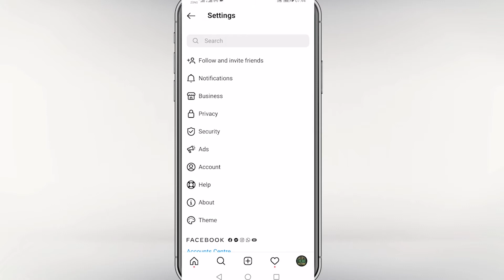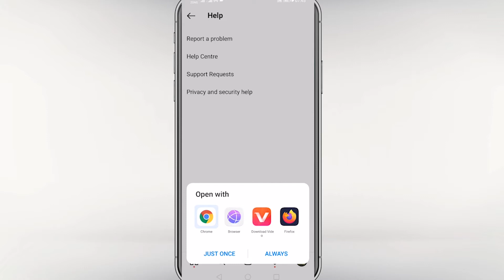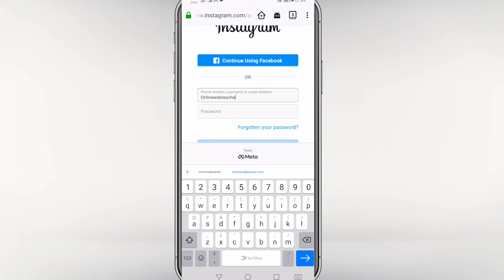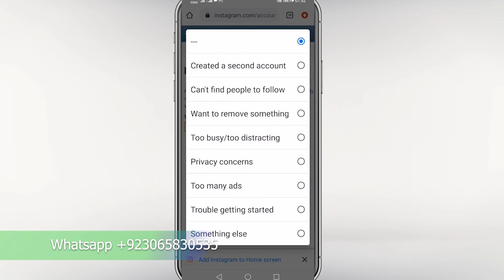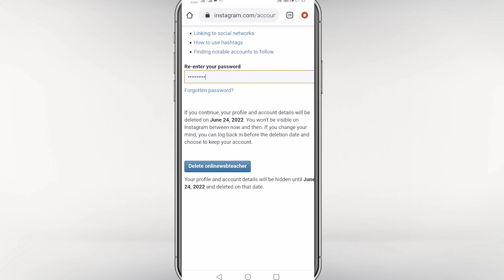How to Delete Instagram Account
Asslam o Alaikum today in our video We Will Learn How to Delete Instagram Account.

          1 Website Design &  Development
          2. VPS Configuration
          3.  Website Migration
          4. Shopify
          5. I will fix wordpress issue and bugs
          6. Install SSL Certificate
          7. Technical Support
          8. Google Adsense

Created By:
Aslam Dasti: